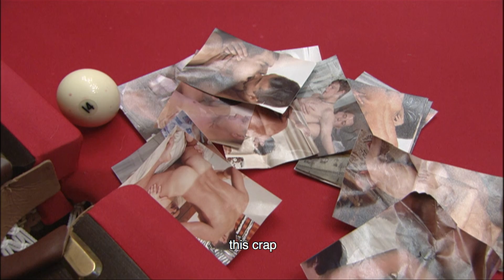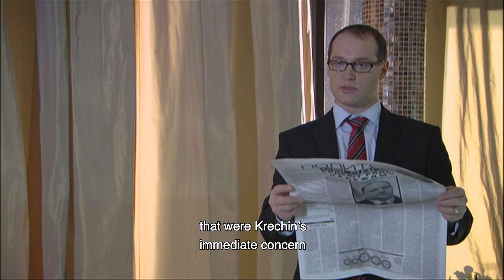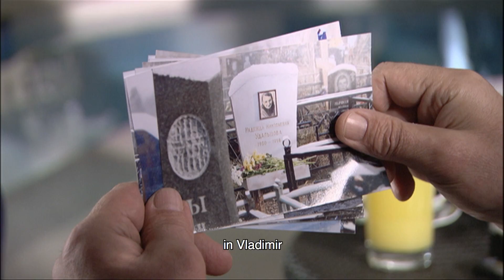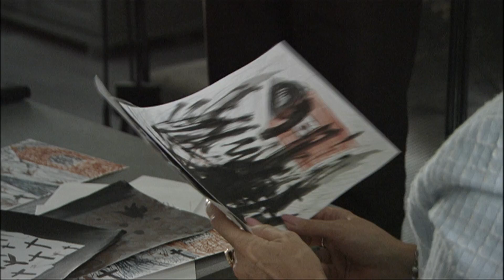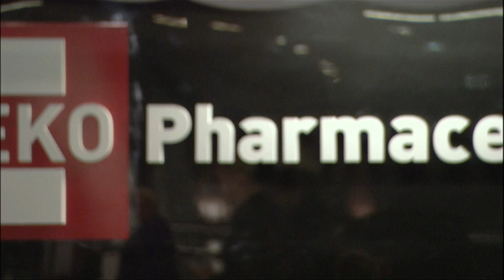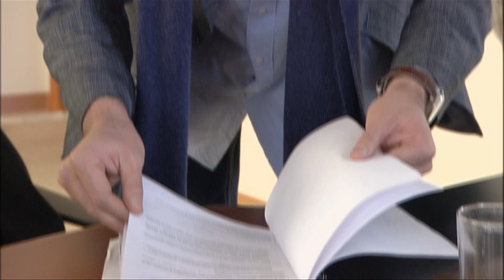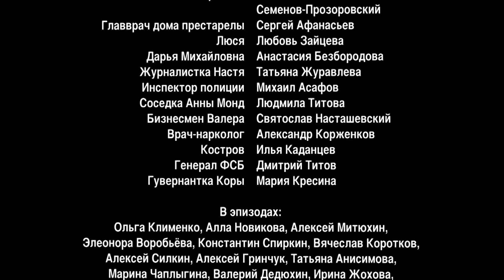Inherited Marriage. Sandra's return. TV Show. Episode 3 of 8. Fenix Movie ENG. Drama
What one has to do when it seems that one’s life is ruined?
There is the only way – to fight. To fight to prove you worth it!
Sandra is fighting for her daughter…
She will get through love and betrayal, fear and hatred…
She will meet her past love… She will win and meet her new one…

Inherited Marriage. Sandra's return. TV Show. Fenix Movie ENG. Drama